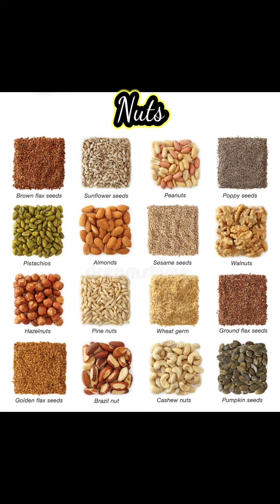Diet for Weight Loss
Thanks alot All my Viewers for watching my video!!!